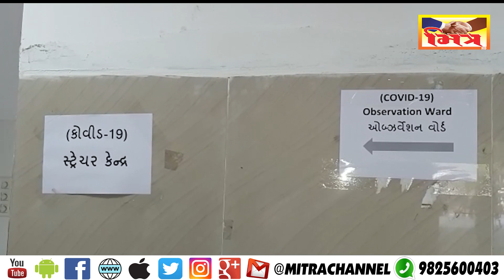સુરત કોરોના કાળ માં આજે વધુ 277 કેસ